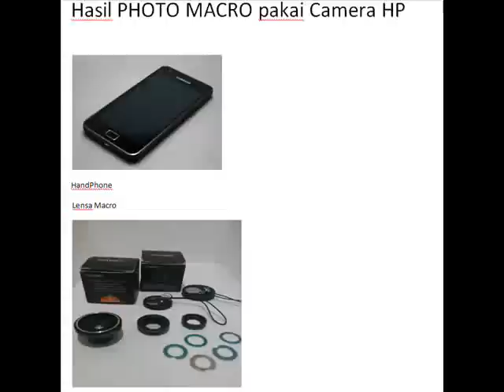Hasil Photo Macro dengan Camera HP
Fotografi Macro adalah
Teknik pengambilan foto objek dalam jarak yang sangat dekat, untuk mendapatkan detil objek yang berukuran sangat kecil (kurang dari 2 cm). Pengambilan foto macro biasanya dilakukan dengan kamera DSLR, dengan menggunakan lensa khusus yang biasanya harganya bisa dibilang sangat mahal. Dengan berkembangnya kamera pada handphone maupun smartphone, apakah pengambilan foto dengan teknik macro ini bisa dilakukan dengan kamera hp? Jawabannya adalah sangat bisa.

Info Video
Song : Gladiator By Pas Band